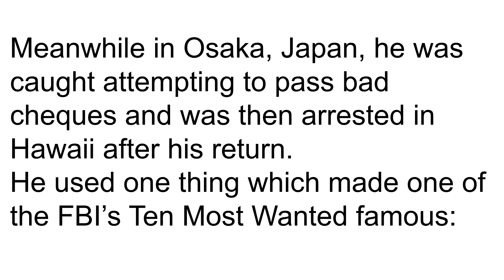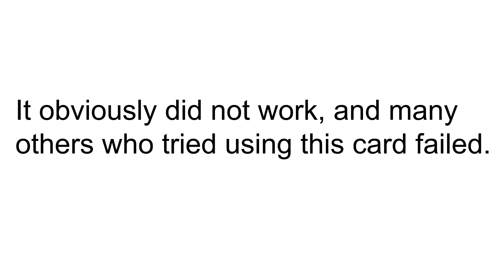James Robert Ringrose: The Monopoly Card Man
This describes how one of the FBI’s Ten Most Wanted became famous over 50 years ago, and there should be a Netflix original film about the events leading up to his eventual capture by the FBI – other people tried using the same Monopoly card without success in real life.

Music used in this video is:
Bad Snacks - Shibuya